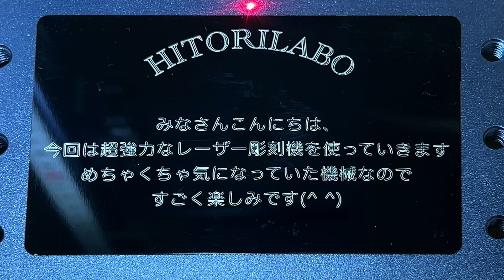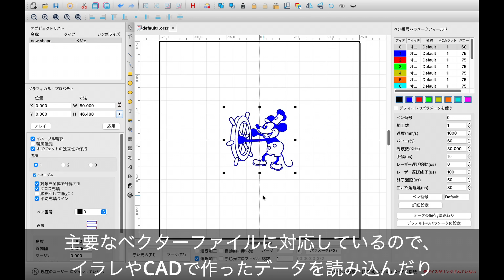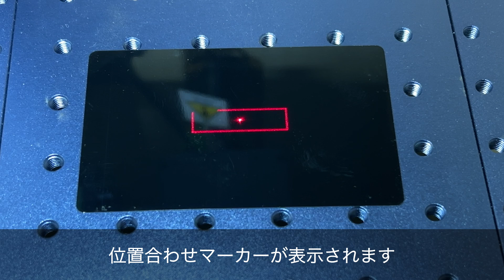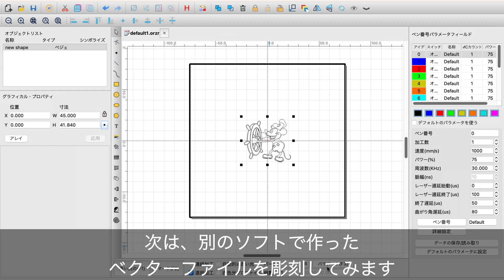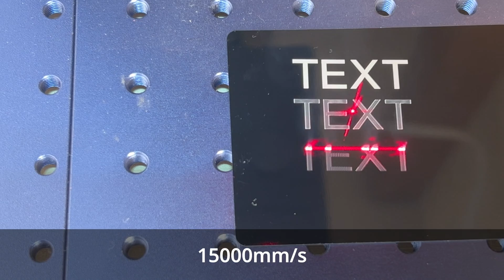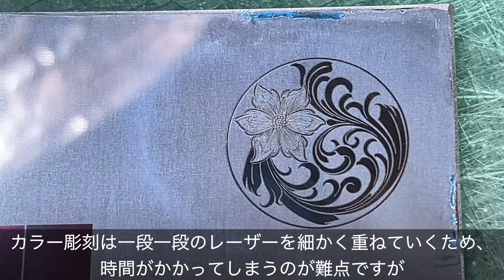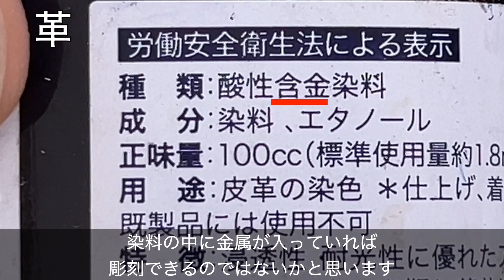【スマホ操作で初心者にも簡単】話題の最強レーザーを徹底調査！金属加工はこれ一台！G-Weikeファイバーレーザー彫刻機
G-Weikeのファイバーレーザー彫刻機G2は、業務用レーザーのパワーと精度を備えた、初心者でも使いやすい彫刻機です。
金属やプラスチック、一部の革や木材など、さまざまな素材に高速で彫刻することができます。

0:00 オープニング
0:14  組み立て
1:18 外観紹介・操作説明
2:10 ソフト・アプリの紹介
3:31 色々な彫刻
7:12 ロータリーアタッチメントの紹介
9:01 彫刻できる素材の確認
10:04 まとめ

↓今回使ったレーザー彫刻機↓
アマゾンリンク

国内に倉庫があり関税がかからないみたいです